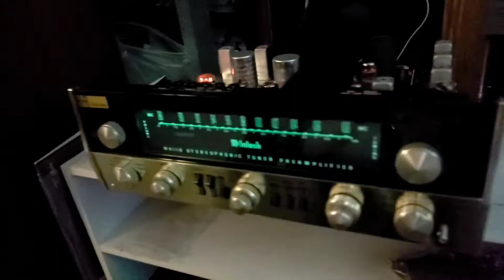McIntosh MX-110 Phono Demo Post Restore BIGAZSPEAKERS.COM